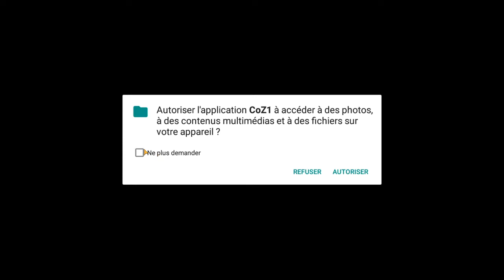[COZ 331] Mon niveau 167 dans clash of zombies